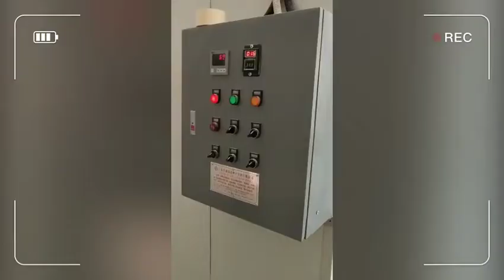How To Make Pedicure Spa Base?